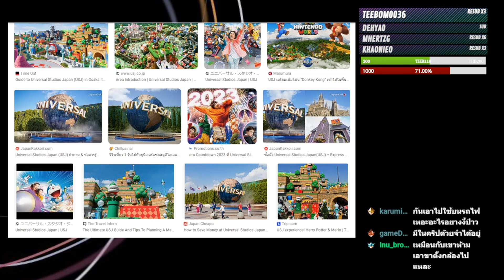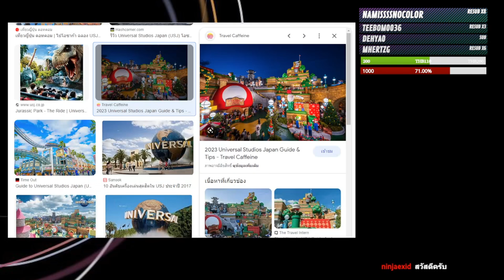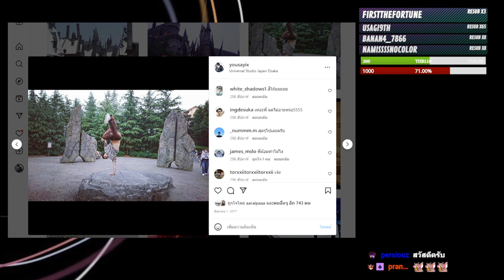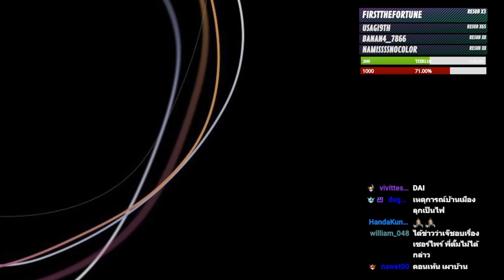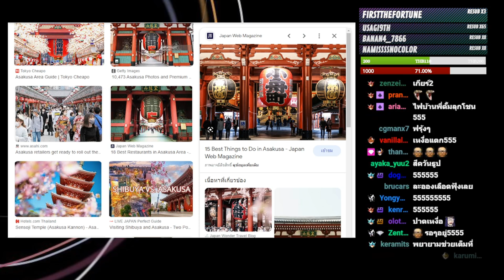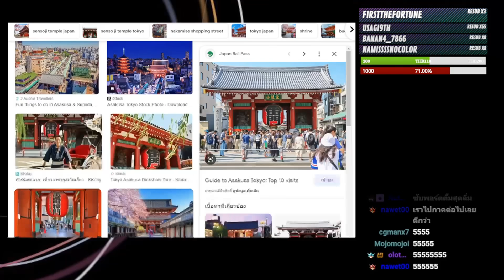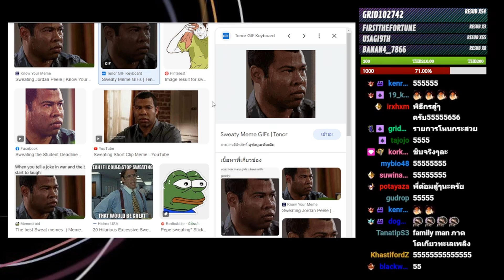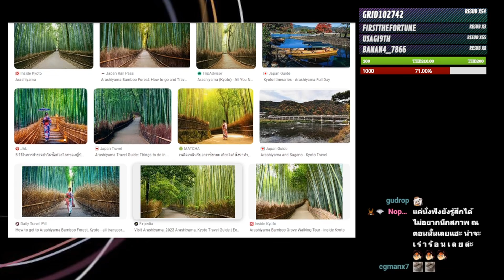สาวญี่ปุ่น&หนุ่มไทย (ตอนอวสาน) : อย่าเข้ามาดูครับ EP10.2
บทสรุปของเรื่องราวของหนุ่มไทยในญี่ปุ่น เมื่อครั้งที่ยังเรียนมหาลัย
และยังไม่ได้เป็น Yesmanเมื่อปี 2016 (จากคลิปเดือน ม.ค. 2017)
ปัจจุบันปี 2023 เค้าเรียนจบ มีงานทำ และมีครอบครัวเรียบร้อยครับ
 ขอบคุณมากๆครับสำหรับคอมเม้นพูดคุย, ติชม
และคนดูที่น่ารักทุกท่านที่คอยซัพพอร์ตกันมาตลอด
ฝากตัวด้วยนะค้าบ